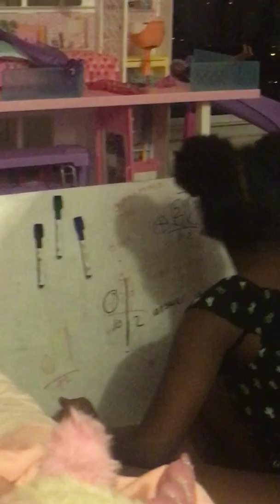Hey people Malaysia in doing a math video